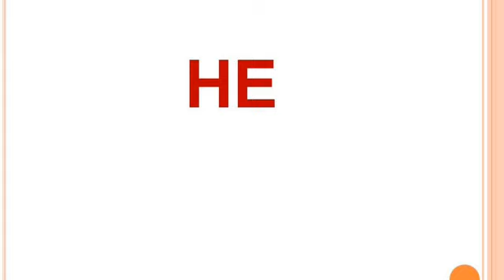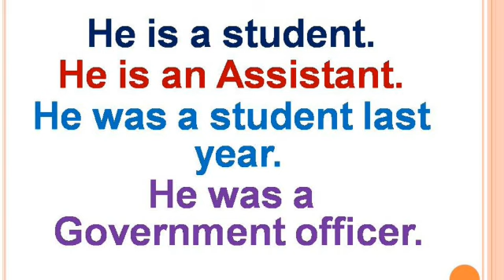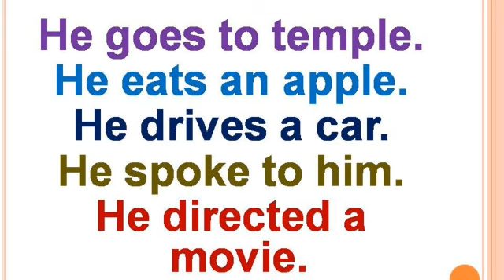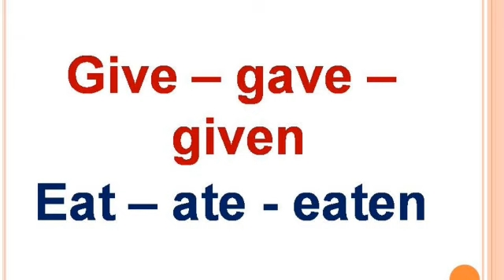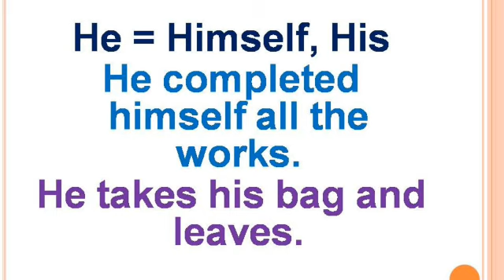Model Sentences | Spoken English through Tamil | Sen Talks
4. Idioms and Phrasal verbs